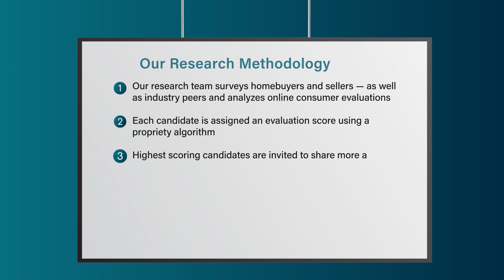2023 Orlando Five Star Real Estate Agent Michele Hickey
Michele Hickey wins the 2023 Five Star Real Estate Agent Award! Five Star Real Estate Agents represent those who are outstanding in their field. Winning agents are selected as a result of a rigorous and objective research process. For any market, each year's field of winners represents no more than 7% of agents within the market.